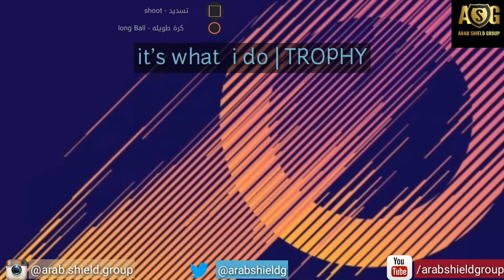it's what i do TROPHY | FIFA 18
FIFA 18 Trophy 🏆 guide

أعجبك المقطع؟ إشترك في القناة ➕

●●القناة قائمة على دعمك ونشرك للمقاطع إذا أعجبك المقطع
 لا تنسى الضغط على :
زر "أعجبني"👍
ونشر المقطع 📲
ويهمنا تعليقك 🗨
●حساباتنا على مواقع التواصل●
●انستغرام